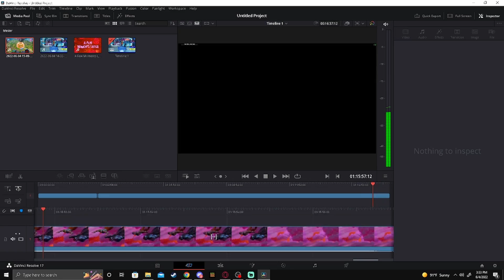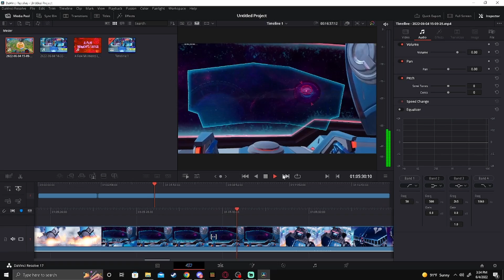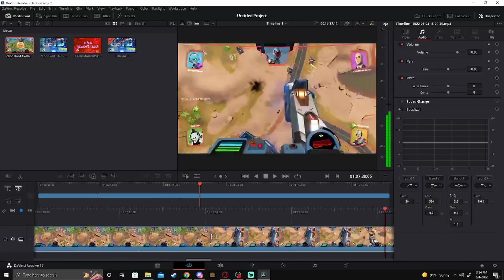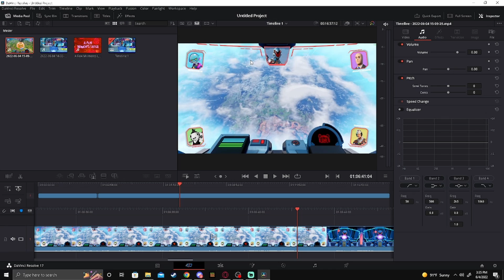Fortnite Live Event! *AWESOME*